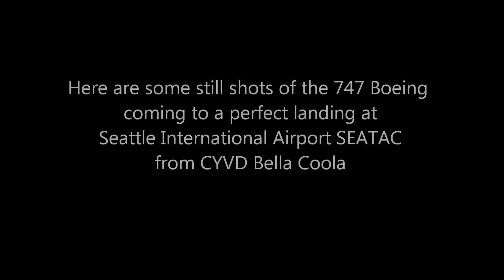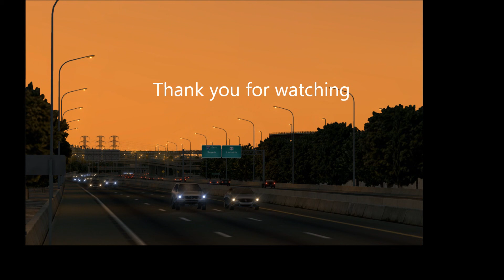X-Plane 10 SFO Scenery and Sounds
X-Plane 10 San Fransisco Airport and surrounding areas. Scenery pack and sounds.